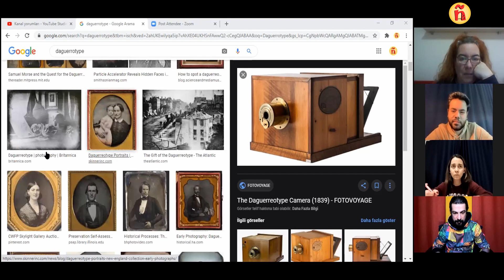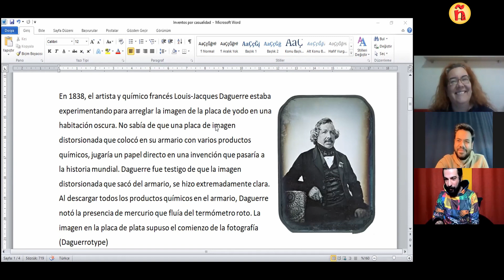110.2 | (A2) | Inventos por casualidad | Tesadüfi icatlar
Merhabalar :)

Geçmiş zamanları biraz daha görelim. Bu sefer tarihte tesadüf üzere gerçekleşen bazı icatlar hakkında kısa metinler düzenledik. Umarım ilginizi çeker ve benim aldığım kadar keyif alırsınız.
Eğlenerek…

(kitap sayfa 167)